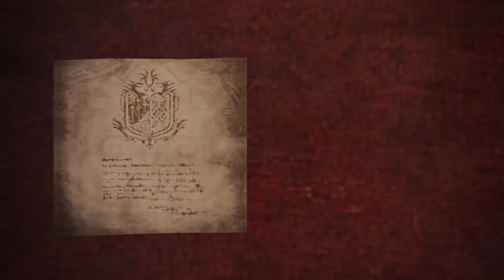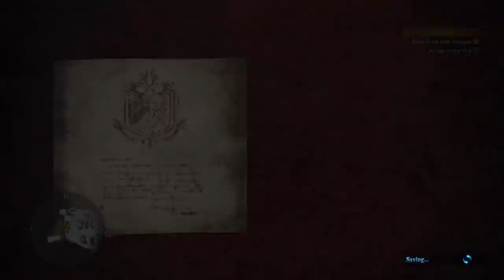Let's Play Monster Hunter World - Part 19 - Kirin